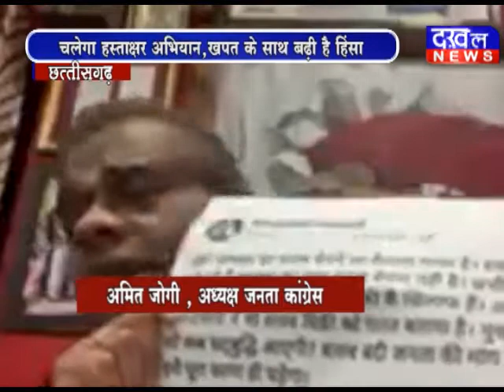बघेल सरकार की शराब नीति के खिलाफ चलेगा हस्ताक्षर अभियान शराब _नीति Amit_jogi DAKHAL NEWS//